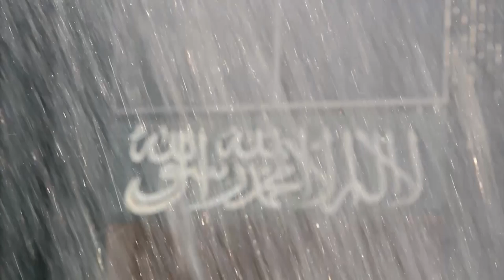Trailer English: Jalsa Salana USA West Coast 2014 - Islam Ahmadiyya